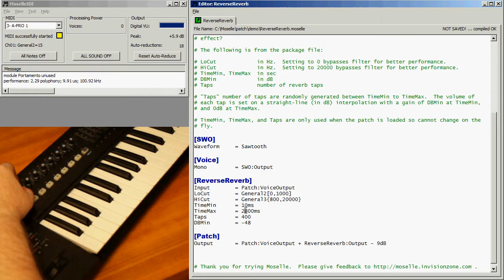Reverse Reverb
The Reverse Reverb is not one of Moselle's built-in modules.  Instead it's a user-defined module, which contains inside a Delay and some Filters.  It uses the delay without feedback.  Instead, it randomly distributes the number of taps you specify according to the time parameters you give.  Here, we hear 400 taps from 10ms to 2.8sec.  (This is edited part-way through the video to 800ms.)

The knob adjustments simply tweak the module's low and high  frequency filters.

Note the sound is recorded directly from Moselle: no hardware or external processing was used.